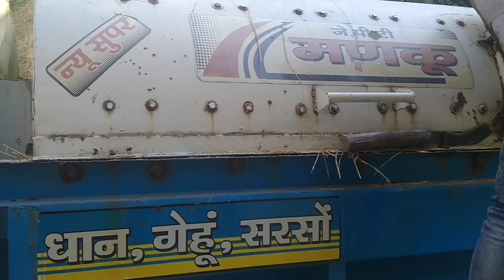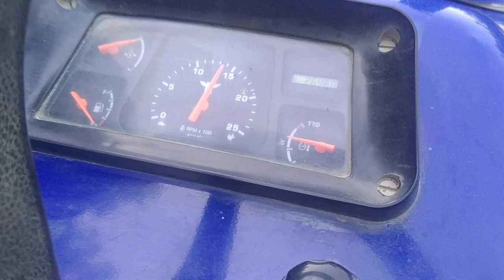Dhan mara machine manku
Best machine